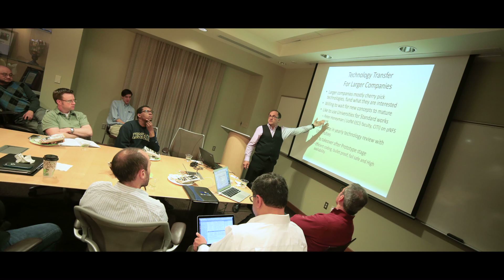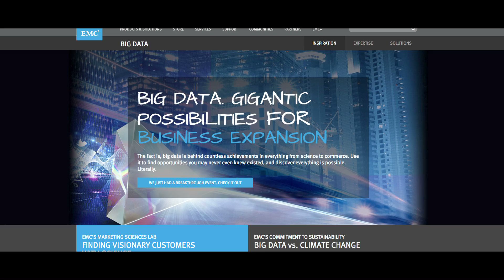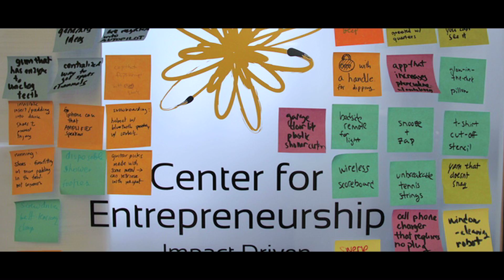Silicon Valley Connections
Successful entrepreneurs and ECE alums Sassan Teymouri and Shahin Hedayat returned to campus to deliver a talk to WIMS2 students and faculty about strengthening the connection between Michigan and Silicon Valley.